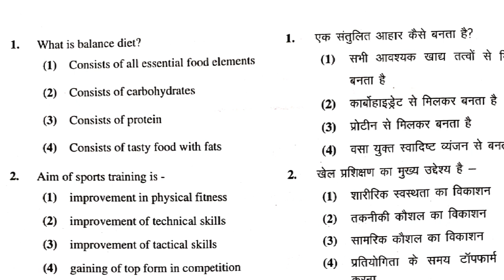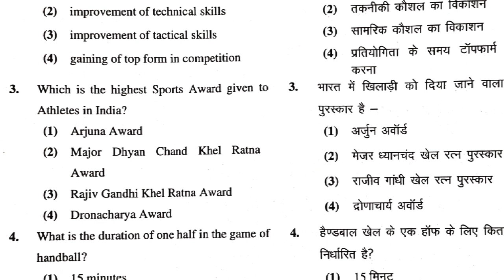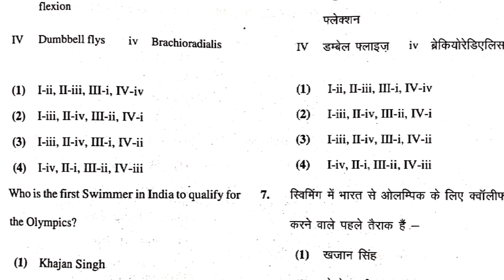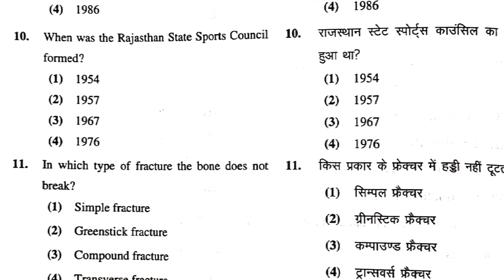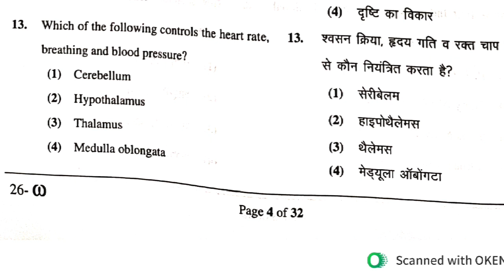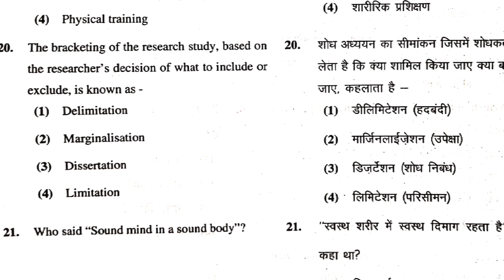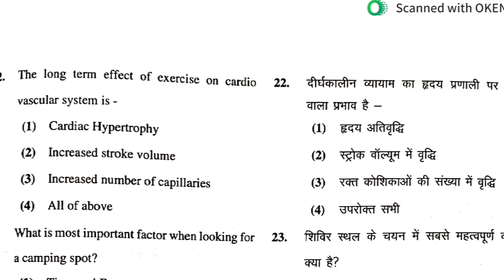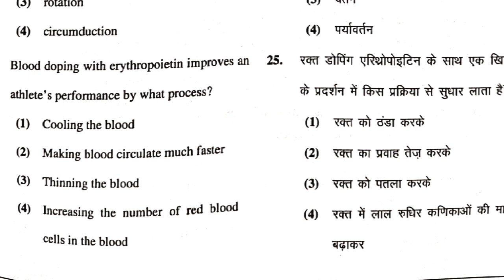RPSC Physical Education 1st grade Sloved Paper 2022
RPSC Physical Education Lecturer Post Sloved Paper 2022 || 1st Grade Physical Education